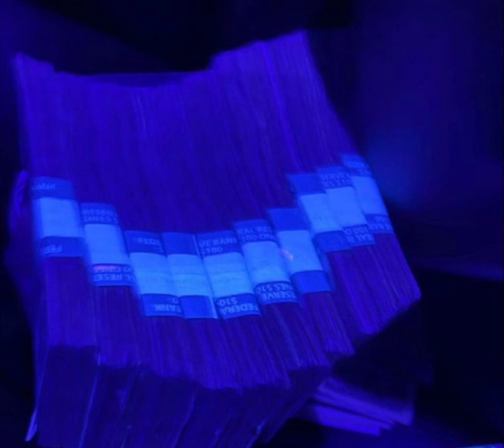Just getting started